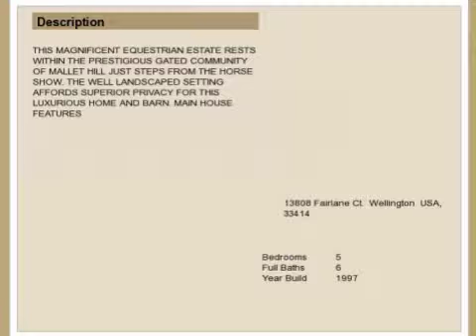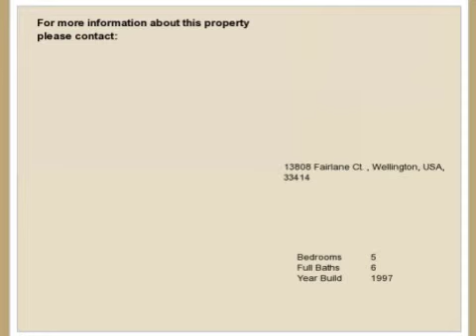Real estate for sale in Wellington Florida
13808 Fairlane Ct.
Wellington Florida 33414

THIS MAGNIFICENT EQUESTRIAN ESTATE RESTS WITHIN THE PRESTIGIOUS GATED COMMUNITY OF MALLET HILL JUST STEPS FROM THE HORSE SHOW. THE WELL LANDSCAPED SETTING AFFORDS SUPERIOR PRIVACY FOR THIS LUXURIOUS HOME AND BARN. MAIN HOUSE FEATURES